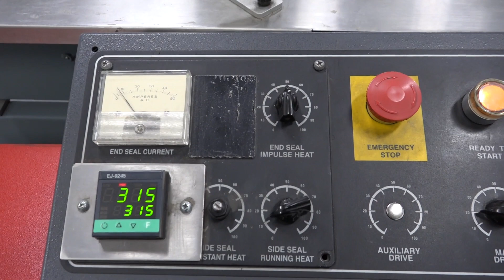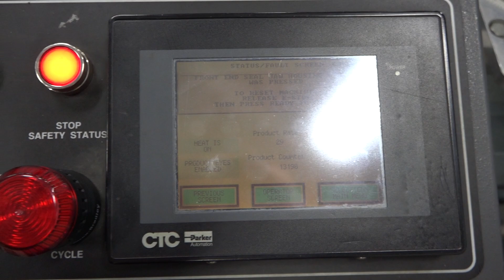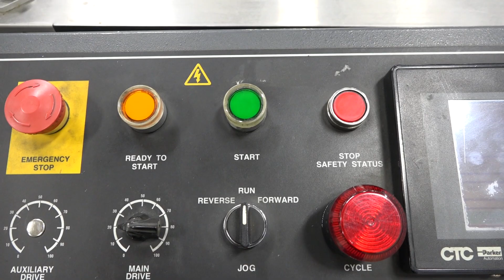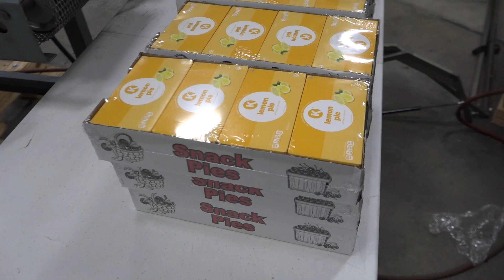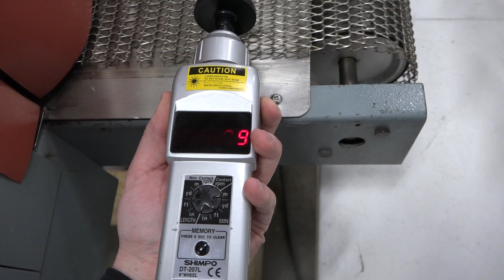D4080 - Shanklin HS3S Automatic Side Seal Wrapper & H8512 Heat Tunnel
This is a functional video of D4080 - Shanklin HS3S Automatic Side Seal Wrapper & H8512 Heat Tunnel. for more available equipment.